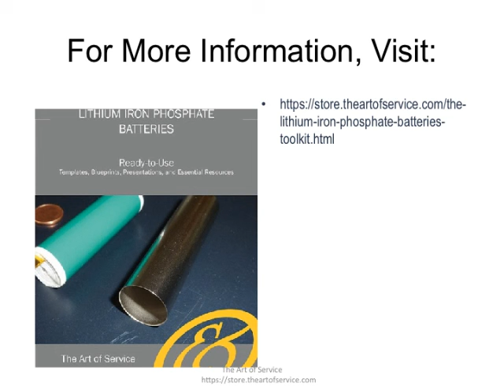The Lithium Iron Phosphate Batteries Toolkit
This innovative set of documents and ready-to-use templates will provide you with a head start for both learning and applying of a Lithium Iron Phosphate Batteries approach that meets today's standards.